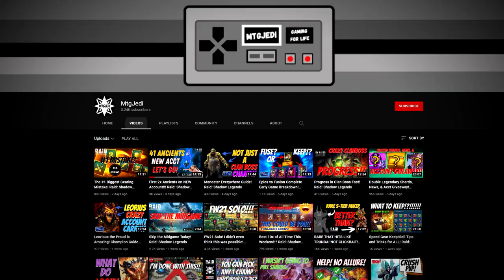DOES A RARE REALLY HIT LIKE TRUNDA!? (MARQUESS BUILD & GUIDE)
RAID Shadow Legends: Marquess Build for HARD Nukes!

Today in RAID Shadow Legends we'll take a look at Marquess, a spirit affinity Demonspawn champion who hits SUPER hard! Let's discuss her kit, masteries, and artifact build and try her out in the arena. Enjoy!